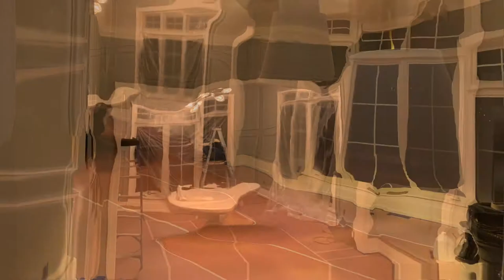Dining and Sunroom makeover with Sherman Williams Black Fox Paint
She went from blah to Hoorah with this extreme makeover. Channeling our inner restoration hardware vibe we incorporated wainscoting and Sherman Williams black fox paint to create a sexy ambiance that's inviting and warm. Follow along As Danielle Evans designs her dreams.